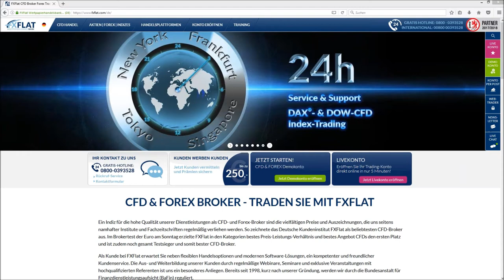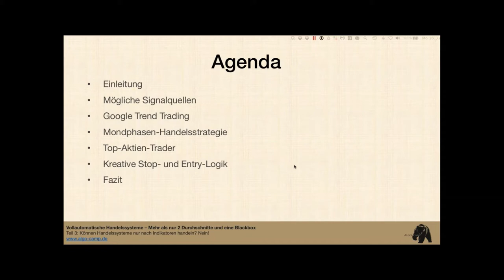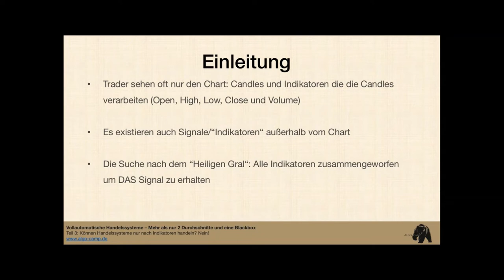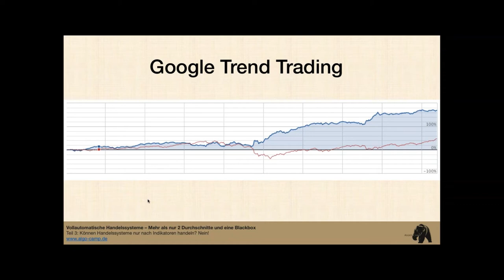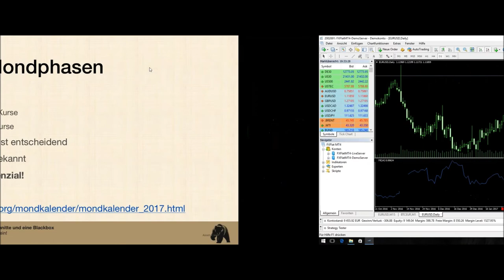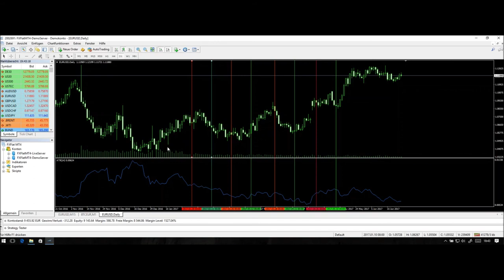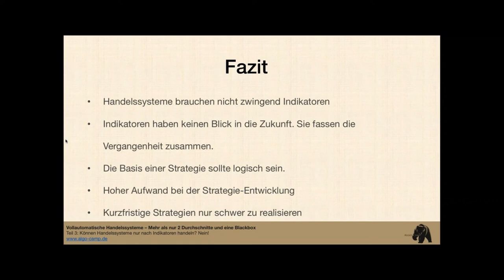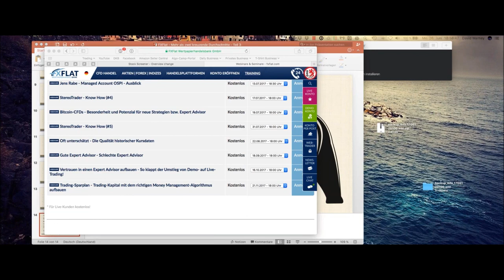FXFlat und Algo-Camp - Teil 3: Können Handelssysteme nur nach Indikatoren handeln?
4-teilige Webinarreihe bei FXFlat und CapTrader mit unserem Partner Algo-Camp - jetzt kostenlos live teilnehmen & anmelden!
Vollautomatische Handelssysteme - mehr als nur 2 kreuzende Durchschnitte und eine Blackbox.
Wenn wir von automatischen Handelssysteme lesen oder hören, dann denken viele sofort an den MetaTrader und an Expert Advisor. Die professionelle Welt des Algo-Tradings ist jedoch noch vielfältiger und interessanter. Handelssysteme müssen nicht immer nur nach bekannten Indikatoren (z.B. ein Durchschnitt kreuzt den anderen) handeln. Sie können auch ihre Signale durch Google-Suchanfragen generieren (googelt die Welt nach „Krise“, dann shorten wir Indices).
In der 4-Teiligen Webinarreihe geben wir einen Einblick in die Realität der automatischen Handelssysteme. Wir zeigen Ihnen, wie das Algo-Trading professionell von z.B. Vermögensverwaltungen betrieben wird. Bisherige Aufzeichnungen Teil 1 Teil 2

Unsere nächsten Webinartermine:
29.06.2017 | 18:00 Uhr | Traden mit Fibonacci Formationen
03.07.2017 | 18:00 Uhr | Marktausblick und Live-Trading mit Mario Lüddemann
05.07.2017 | 18:00 Uhr | StereoTrader - Know How (#3)
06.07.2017 | 18:00 Uhr | Exklusiv: Mick Knauff - So finden Sie die Top Aktien aus dem DAX
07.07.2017 | 14:00 Uhr | NFP Live Trading mit dem StereoTrader (DAX, Euro, Dow)
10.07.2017 | 18:00 Uhr | Teil 3: Vollautomatische Handelssysteme - mehr als nur 2 kreuzende Durchschnitte und eine Blackbox
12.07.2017 | 18:00 Uhr | Monte-Carlo-Simulation - Lernen Sie die Programmierung (Excel)
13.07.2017 | 18:30 Uhr | Jens Rabe - Managed Account OSPI - Ausblick
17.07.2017 | 18:00 Uhr | StereoTrader - Know How (#4)
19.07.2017 | 18:00 Uhr | Bitcoin-CFDs - Besonderheit und Potenzial für neue Strategien bzw. Expert Advisor
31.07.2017 | 18:00 Uhr | StereoTrader - Know How (#5)
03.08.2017 | 18:00 Uhr | Axel Liebetrau - Die neuen Spielregeln im Business – Wie MACHER die Zukunft gestalten
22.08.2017 | 18:00 Uhr | Oft unterschätzt - Die Qualität historischer Kursdaten
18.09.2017 | 18:00 Uhr | Gute Expert Advisor - Schlechte Expert Advisor
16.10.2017 | 18:00 Uhr | Vertrauen in einen Expert Advisor aufbauen - So klappt der Umstieg von Demo- auf Live-Trading!
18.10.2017 | 18:00 Uhr | Mario Lüddemann - Ihr Weg zur Finanziellen Freiheit
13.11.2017 | 18:00 Uhr | Dirk Müller "Mr.DAX" - Chancen und Risiken im aktuellen Finanzmarktumfeld
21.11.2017 | 18:00 Uhr | Trading-Sparplan - Trading-Kapital mit dem richtigen Money Management-Algorithmus aufbauen
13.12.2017 | 18:00 Uhr | Robert Halver - Ausblick 2018